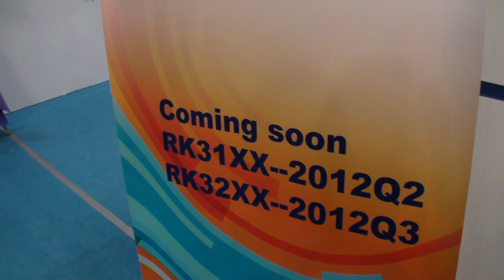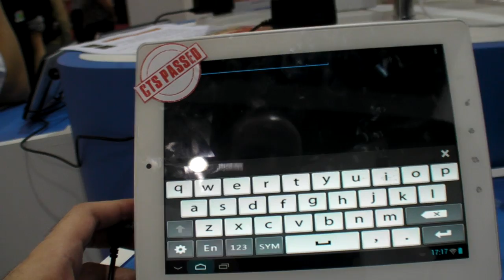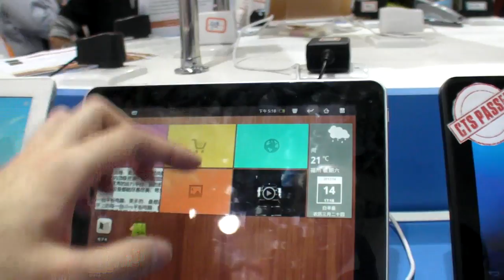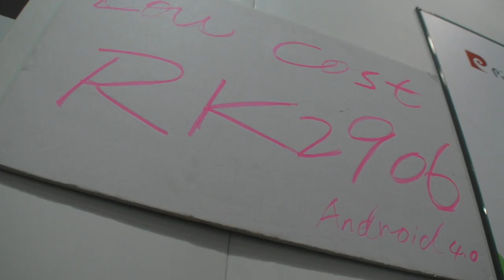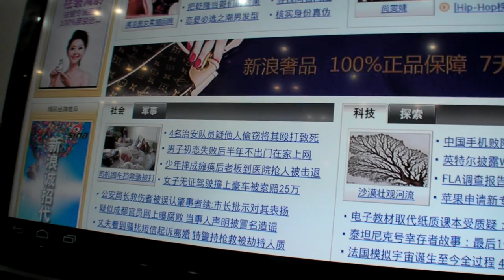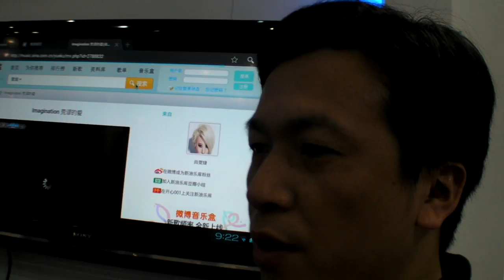Rockchip RK3066 Launched at the HKTDC Electronics Fair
shows their newest Dual-core ARM Cortex-A9 processor integrated in already a range of 9.7" tablets being made by a series of Rockchip partners, also being optimized for the Set-top-box (I guess possibly Google TV!), and they are also talking about Google Certification, and their new RK2906 processor which removes the HDMI output and other things to further lower the cost of entry level tablets. Rockchip also announces RK31XX for Q2 and RK32XX for Q3 2012, bringing 28nm Single-core ultra-low power consuming ARM Cortex-A9 and bringing even Quad-core.